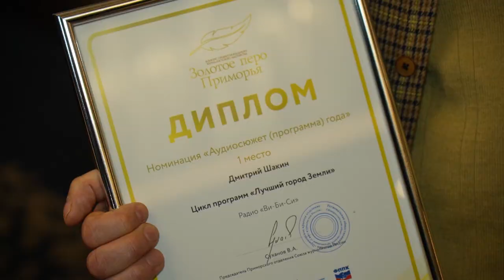«Золотое перо Приморья»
Во Владивостоке в торжественной обстановке наградили победителей конкурса «Золотое перо Приморья». Всего жюри оценивало более 250 работ в 11 номинациях.